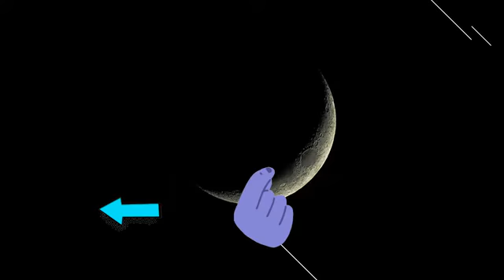科比坠机死亡现场，浓烟滚滚_ATTACHED